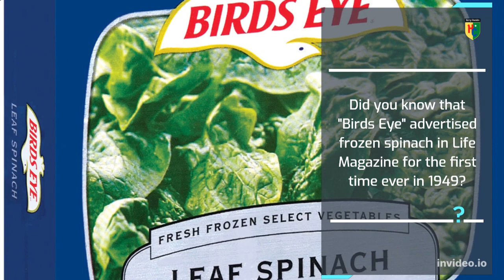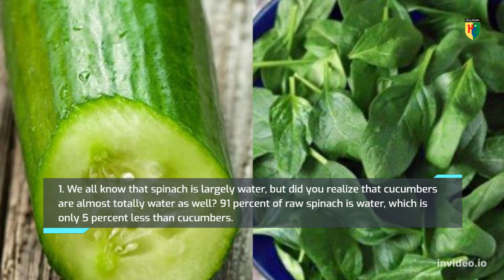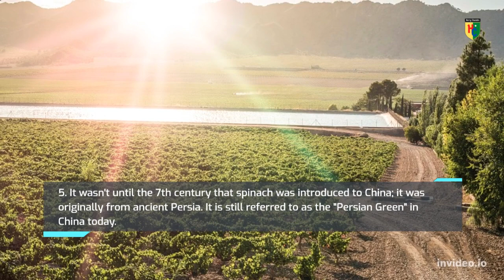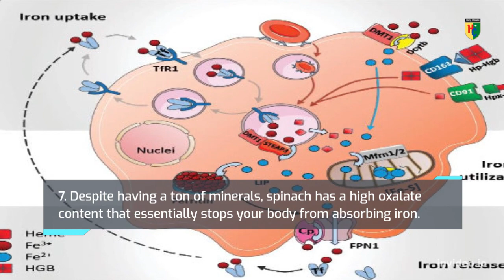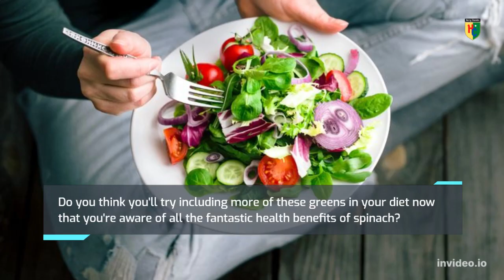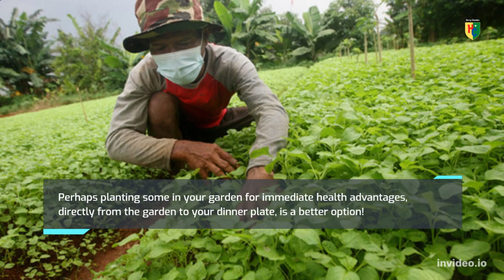Spinach Facts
Did you know that "Birds Eye" advertised frozen spinach in Life Magazine for the first time ever in 1949?

We are aware that spinach is a fantastic food source that keeps us healthy and powerful because of Popeye the Sailor Man!

But you're probably not aware of all the additional health advantages it offers.

Not to mention, we'll explain you how to eat spinach the healthiest way possible to maximize the benefits of all the vitamins this superfood has!

1. We all know that spinach is largely water, but did you realize that cucumbers are almost totally water as well? 91 percent of raw spinach is water, which is only 5 percent less than cucumbers.

2. Comparing 100 grams of spinach to 100 grams of hamburger patties, you would discover that the spinach has more iron than the hamburger patty. To be precise, the spinach would have 3.57 mg of iron and the burger would contain 2.49 mg of iron.

3. China produces the most spinach in the world, with an annual production of roughly 26 million tons, or 92 percent of the total amount produced worldwide.

4. California alone provides about 75% of the spinach consumed in the United States.

5. It wasn't until the 7th century that spinach was introduced to China; it was originally from ancient Persia. It is still referred to as the "Persian Green" in China today.

6. The popularity of Popeye the Sailorman was credited by spinach farmers in the 1930s with a 33 percent increase in spinach consumption, which was greatly needed during the Great Depression.

7. Despite having a ton of minerals, spinach has a high oxalate content that essentially stops your body from absorbing iron.

8. Raw spinach can be boiled to remove most of the oxalic acid and prevent the harmful effects of oxalates!

9. Unlike most vegetables, spinach's health advantages are enhanced by cooking. You will receive three times as much nourishment from half a cup of cooked spinach as from a cup of raw spinach.

"Birds Eye" published the first advertisement for frozen spinach in Life magazine in 1949.

10. Antioxidants found in spinach aid in the fight against oxidative stress.

Do you think you'll try including more of these greens in your diet now that you're aware of all the fantastic health benefits of spinach?

Perhaps planting some in your garden for immediate health advantages, directly from the garden to your dinner plate, is a better option!